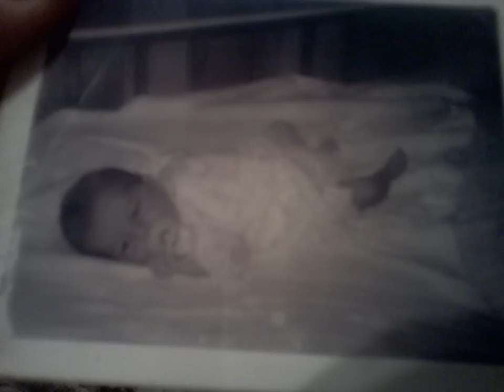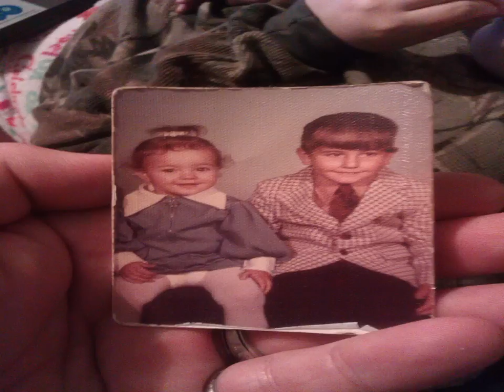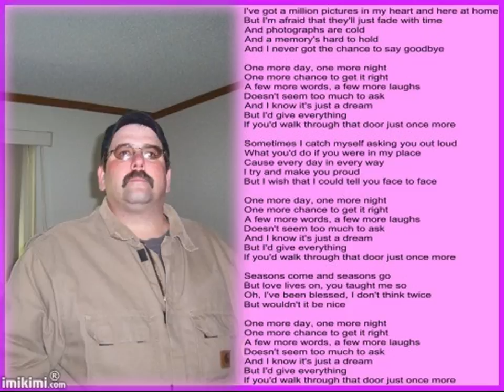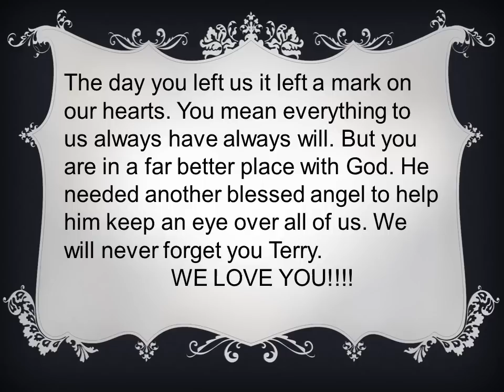RIP Terry Martin